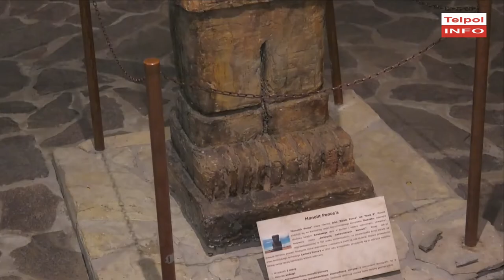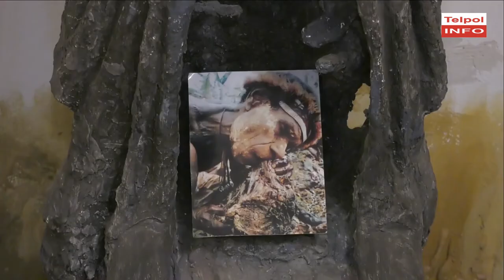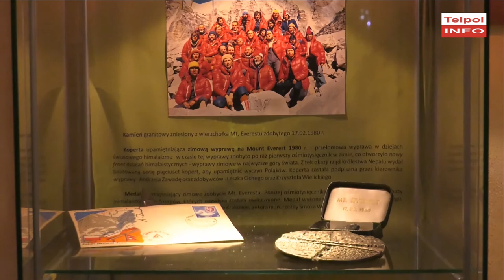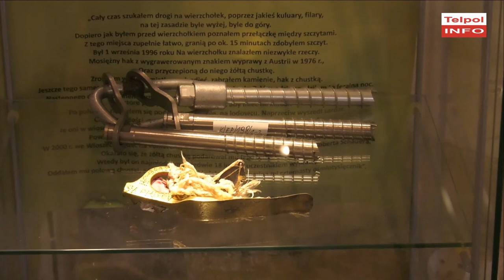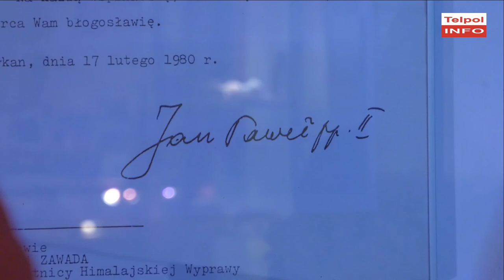Grzegorz Kuśpiel Życie to podróż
Zbliża się tegoroczna majówka. Odmienna od poprzednich. Zabieramy Was w nietypową podróż przez kontynenty. Naszym przewodnikiem będzie Grzegorz Kuśpiel - podróżnik, grotołaz, instruktor Polskiego Związku Alpinizmu.

Jest założycielem Działu Etnograficzno-Podróżniczego w Muzeum Miejskim Sztygarka w Dąbrowie Górniczej. Na swoim koncie ma wiele nagród krajowych i zagranicznych związanych z eksploracją najbardziej odległych zakątków świata. Zapraszamy!